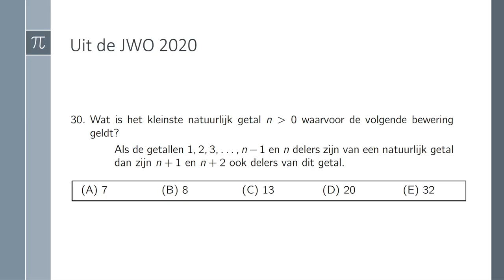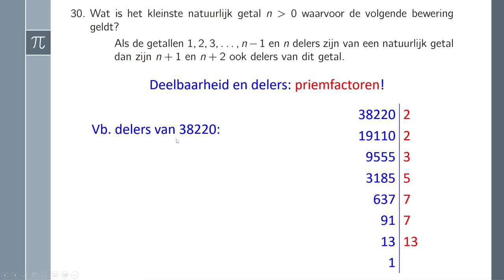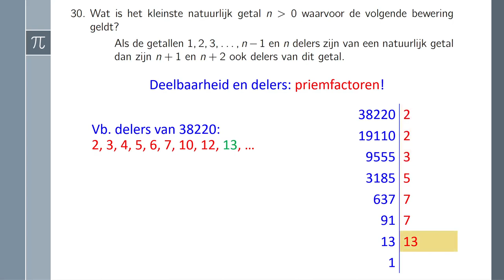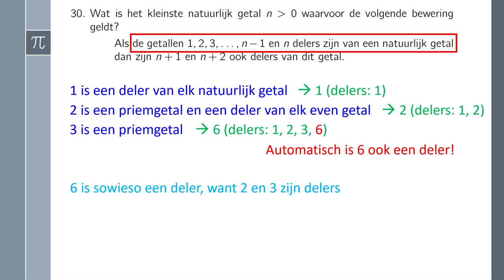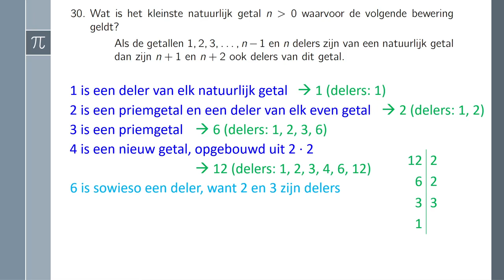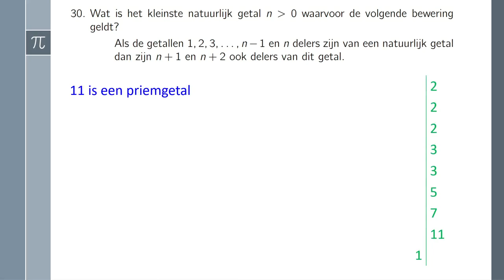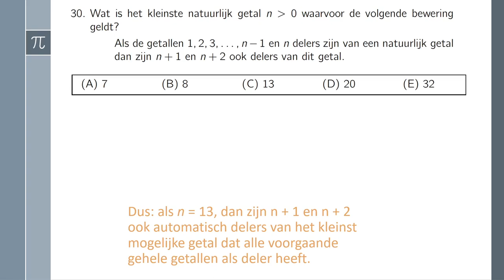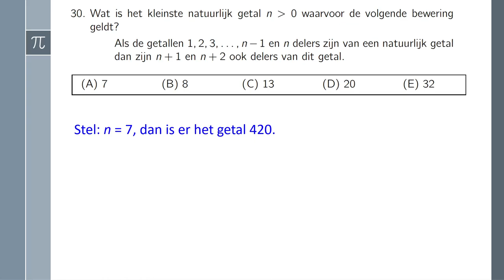Over deelbaarheid, delers en priemfactoren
Ik kwam op Twitter een vraag tegen van een ouder wiens kind een probleem had met dit vraagstukje... En het was een interessant onderwerp dus: nog eens een filmpje gemaakt! Veel plezier!